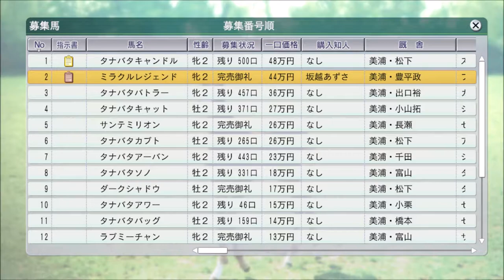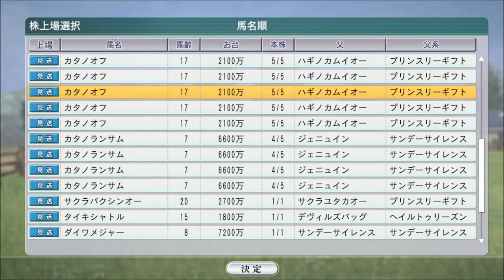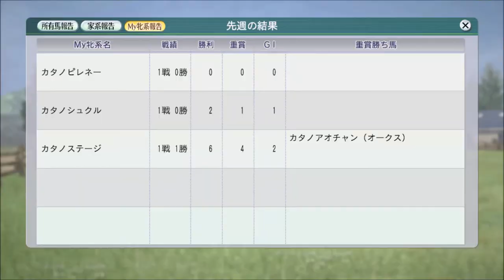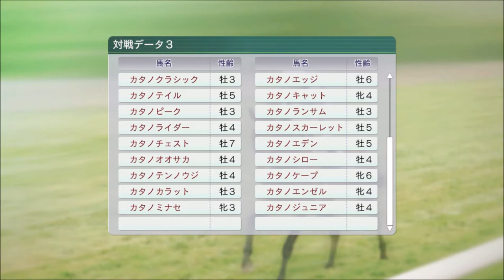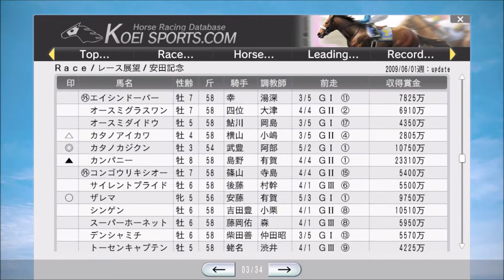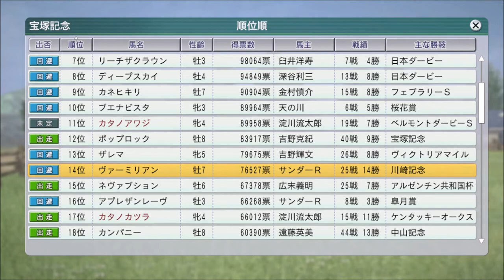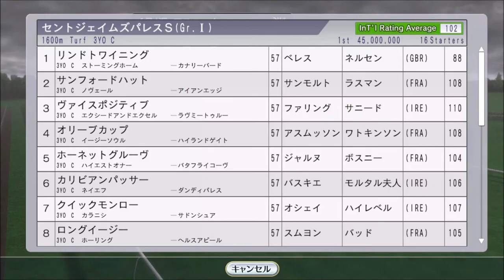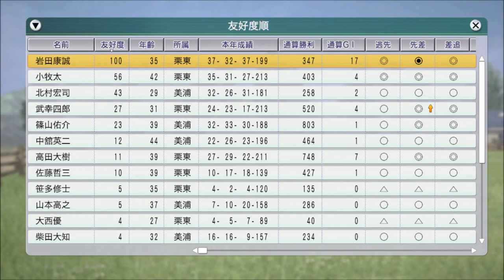【ウイニングポスト8 2016】2009年5月～6月 種付【自家生産馬編 #46：競馬ゲーム】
だんだんと自家生産馬が種牡馬になって、種付けする機会が増えているような

ポットはんさん対戦レース、2018年10月代表馬選出レース：芝・中長距離：

‹ルール›
1. 所有馬は、自家生産馬に限る
2. 自家生産馬以外は、クラブ所属ならOK
3. 吉野ファームグループを破って生産賞をゲット！